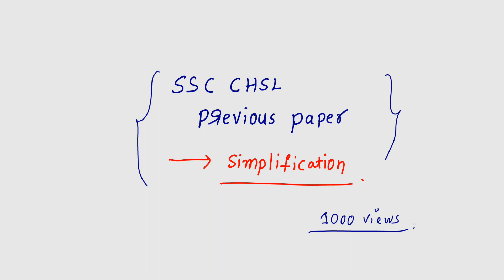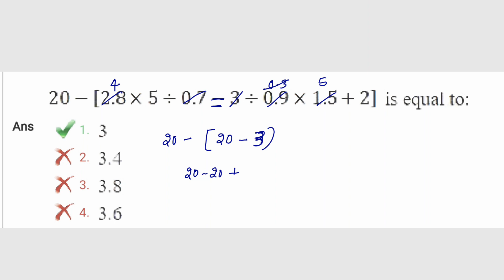Ssc chsl previous paper maths simplification in telugu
in this video i discussed about ssc chsl previous paper maths in telugu